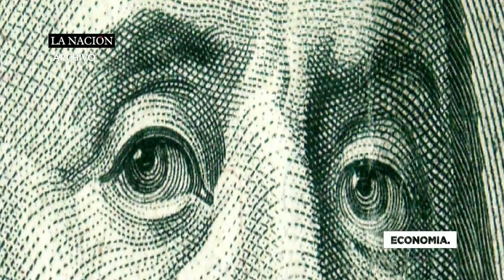Un dólar barato sacude a Paraguay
El dólar empezó bajar y verdaderamente sorprendio a todo el mercado